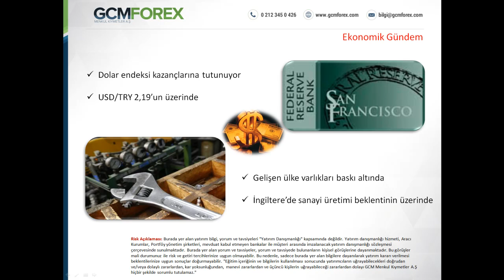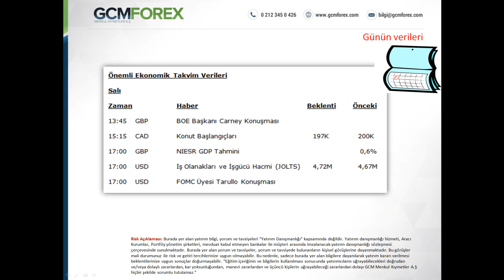09 EYLUL 2014 SERMET DOGAN GUN ORTASI TEMEL ANALIZ VIDEO KAYDI